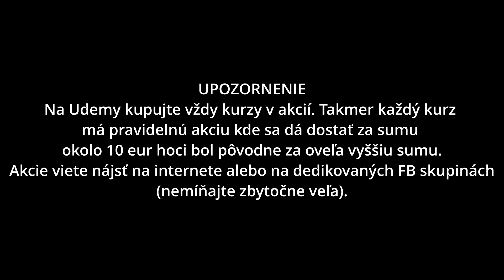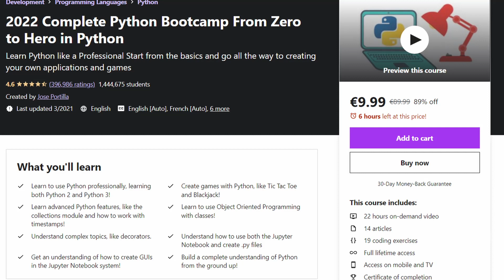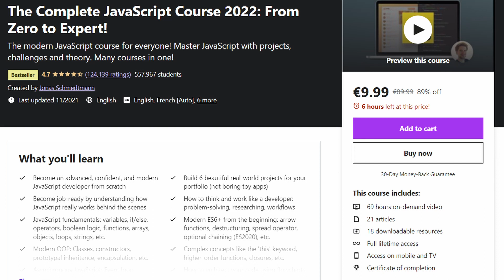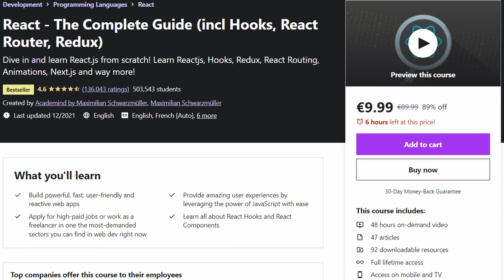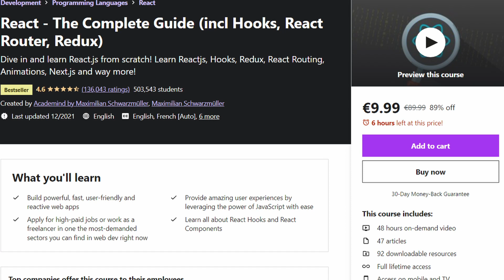Online kurzy pre začínajúcich programátorov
V prípade ak chcete finančne podporiť kanál tak viete tak spraviť na mojom Patreone